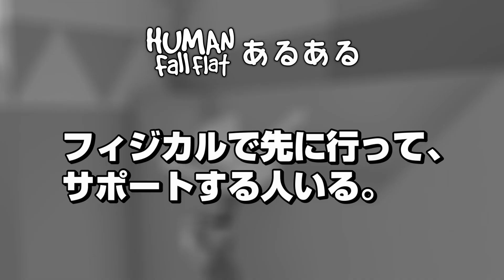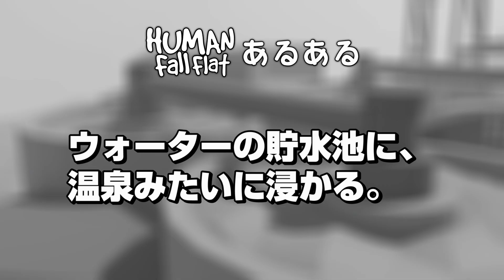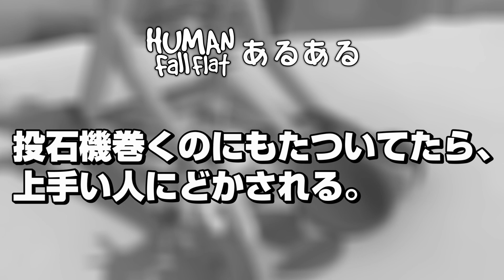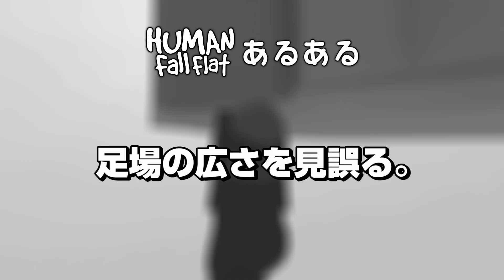[Human: Fall Flat] #401 ハツデンショのダンプ車で、みんなを運ぶ。[ヒューマンフォールフラットあるある Part57]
かりんとう
ゆうたく
まくほ
bucchim
kosuzu
中級者です